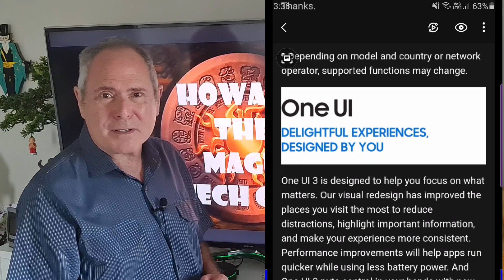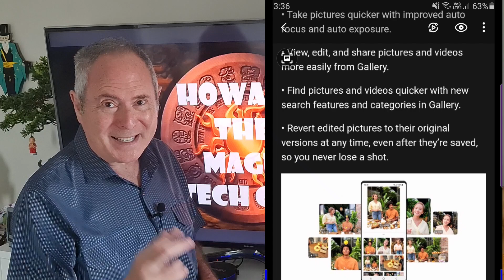Samsung 11 android firmware 3 rolling out today.Check to see when you receive your update.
Samsung 11 android firmware 3 rolling out today.
Check to see when you receive your update.
Over 300 changes inc better battery better camera and security